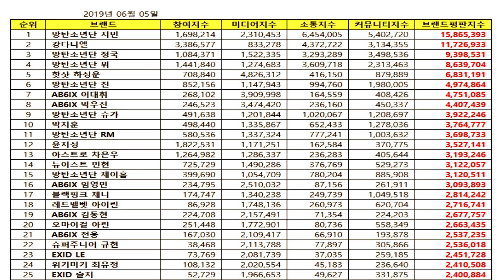จัดอันดับศิลปินภาพลักษณ์ดี ขวัญใจแบรนด์สินค้าประจำเดือนมิถุนายน 2019 @Room Service News 11Jun19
1. จีมิน BTS
2. คังแดเนียล
3. จองกุก
4. วี BTS
5. ฮาซองอุน
6. จิน BTS
7. อีแดฮวี AB6IX
8. พัคอูจิน AB6IX
9. ซูก้า BTS
10. พัคจีฮุน